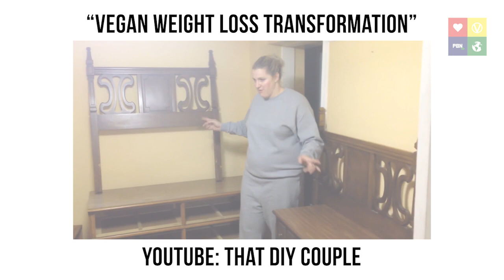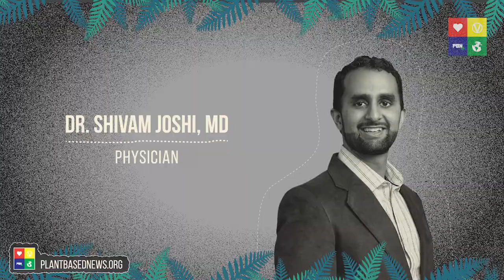Weight Loss on a Plant-Based Diet - Science Explained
Weight Loss on a Plant-Based Diet. With many thanks to so many people, including the doctors for taking part, Kaden Zipfel and Andrew Gough for editing. As well Mark Stolaroff for videograhpy help: